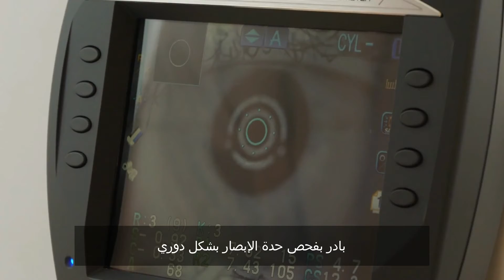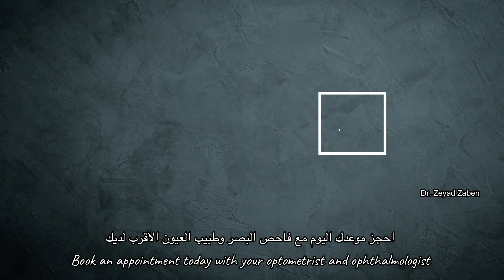نعتني برؤيتك لتبقى دوما بأمان